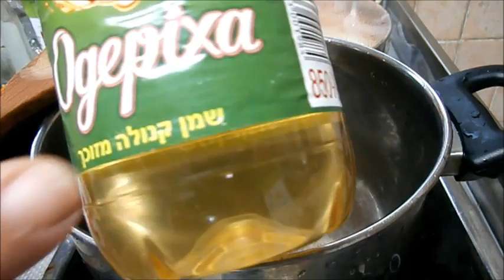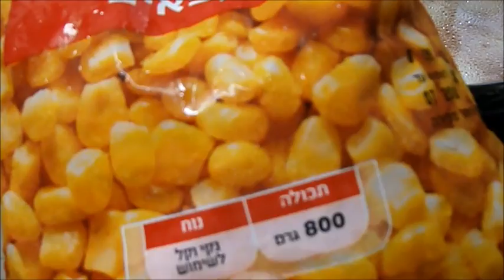תבשיל תירס,פלפלים ובצל .